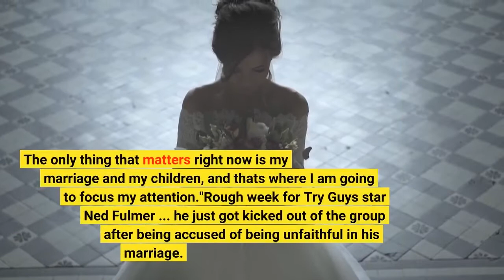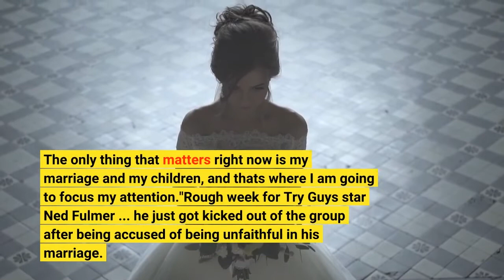'Try Guys' Ned Fulmer Fired After Cheating Allegations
'Try Guys' Ned FulmerFired After Cheating Allegations9/27/2022 12:11 PM PTUPDATE1:14 PM PT -- Ariel Fulmer also released a statement, saying, "Thanks to everyone who has reached out to me - it means a lot. Nothing is more important to me and Ned than our family, and all we request right now is that you respect our privacy for the sake of our kids."UPDATE12:31 PM PT -- Ned Fulmer just released a statement, saying, "Family should have always been my priority, but I lost focus and had a consensual workplace relationship. I'm sorry for any pain that my actions may have caused to the guys and the fans but most of all to Ariel. The only thing that matters right now is my marriage and my children, and that's where I am going to focus my attention."Rough week for 'Try Guys' star Ned Fulmer ... he just got kicked out of the group after being accused of being unfaithful in his marriage. The popular YouTube group 'Try Guys' announced Tuesday that Ned was no longer working with the group's 3 other members -- Keith Habersberger, Eugene Lee Yang and Zach Kornfeld -- following allegations Ned cheated on his wife, Ariel. It's pretty messy, Ned was recently filmed kissing producer Alex Herring, who also works on projects with the crew, in a New York club. The 'Try Guys' -- famous for trying all sorts of things, from food to women's clothing -- say they cut the cord with Ned following an internal review, explaining they did not see a path forward together. It appears Ned is already being scrubbed from a ton of 'Try Guys' content ... eagle-eyed fans say he suddenly disappeared from some recent videos, and he's been absent from the group's recent podcasts. Originally Published -- 12:11 PM PT